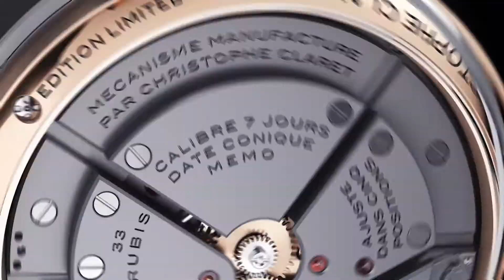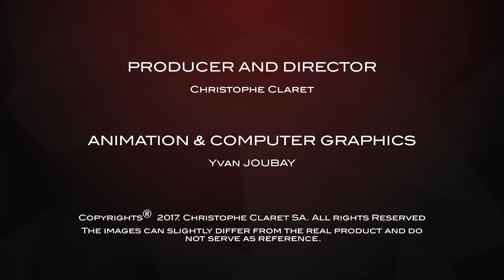Christophe Claret Maestro Watch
New for 2017 the Christophe Claret Maestro.